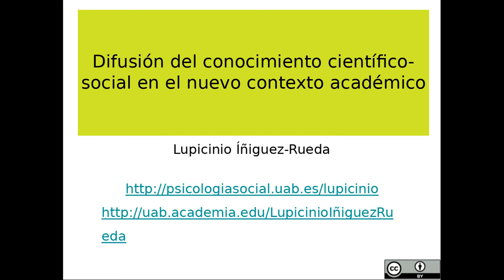Lupicinio Íñiguez Rueda - Difundir conocimiento científico social en el nuevo contexto académico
Tercera y última clase del curso «Estrategias de difusión del conocimiento», dictada por Lupicinio Íñiguez-Rueda, docente de la Universidad Autónoma de Barcelona. Este curso forma parte del plan de cursos optativos del programa de Doctorado en Psicología de la Universidad de Chile.

La actividad docente se realizó el jueves 6 de octubre del año 2016 en las dependencias de la Facultad de Ciencias Sociales de la Universidad de Chile, en la ciudad de Santiago de Chile.

Una versión del material base de las clases del curso (diapositivas en formato .ppt) en: «

Versión en sólo audio de este video se puede descargar desde la dirección: «